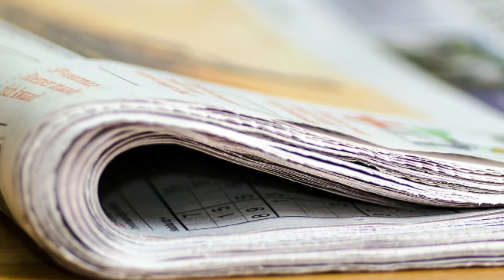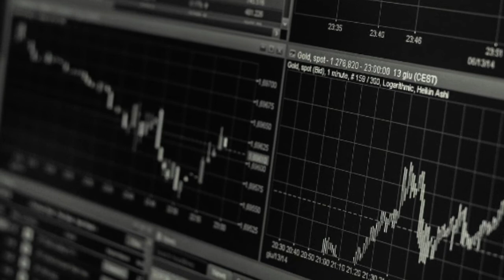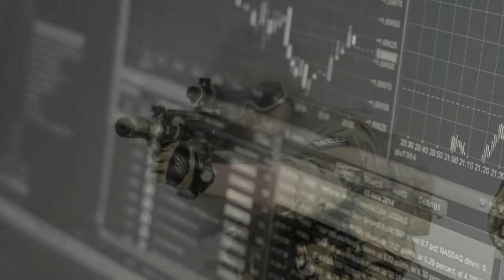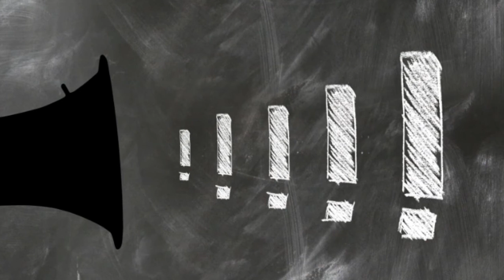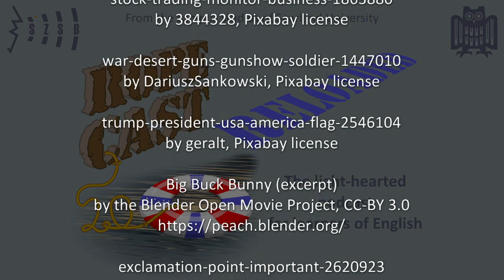Of Tremendous Trump and Opportunity Obama (RoPeCast #129)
These days it seems everybody is talking about the impeachment process and party politics in the US.

We are taking a big step back to look differently at the picture and approach two American presidents from an entirely different angle. Roger has read articles and done some of his own research on their linguistic peculiarities: How do they speak and act and what words do they use?

Chris, who's today's guest in the studio, is quite surprised about the linguistic evidence, and maybe so are you ..? Listen in!